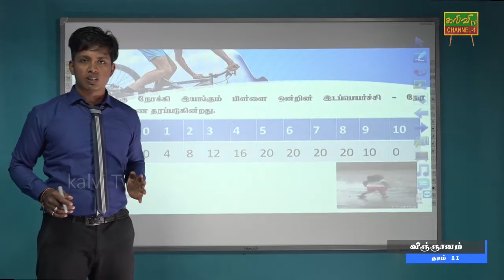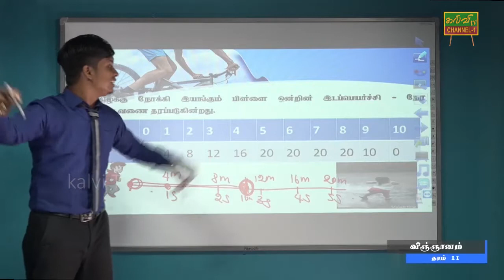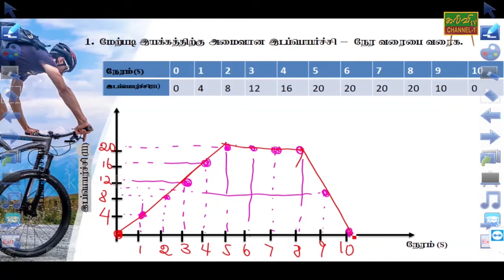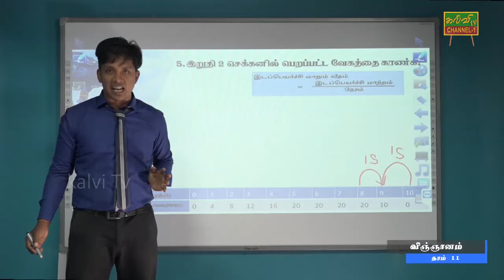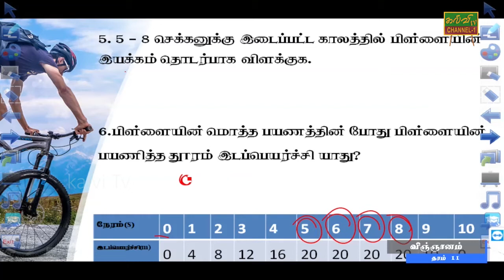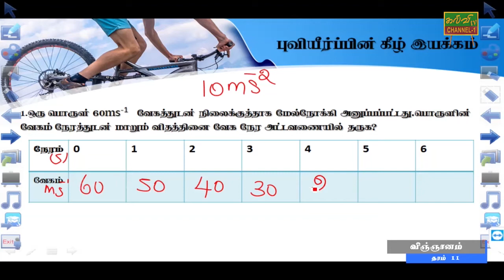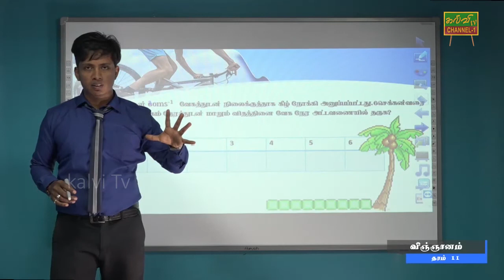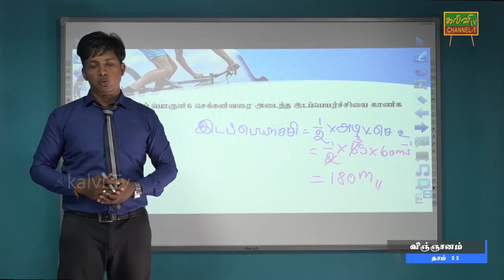விஞ்ஞானம் | Science | க.பொ.த.சாதாரணதரம் | G.C.E.O/L | 08.07.2020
* நேர்கோட்டு இயக்கம்

* வினாக்களும் விளக்கங்களும்